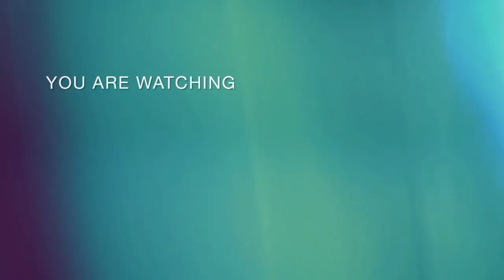🔴Oleh Kuasa Darah-Mu